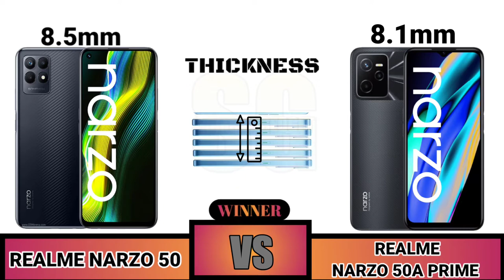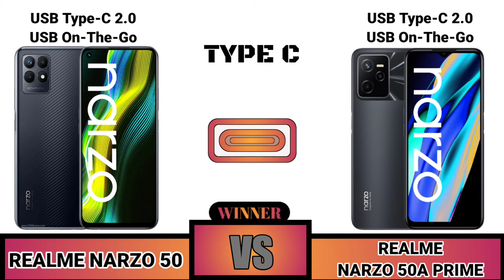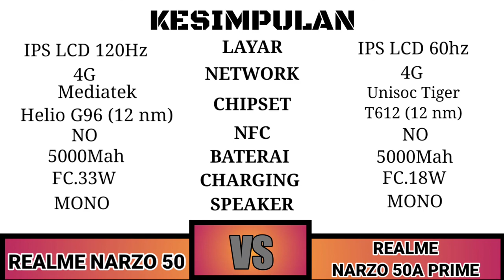Realme Narzo 50 VS Realme Narzo 50A Prime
Spesifikasi Realme Narzo 50

Realme Narzo 50 ditenagai oleh chipset Helio G96 (12 nm) dari MediaTek, yang menawarkan kecepatan hingga 2,05 Ghz. Chip ini sendiri memang didesain perusahaan agar mampu mendukung aktivitas bermain game di smartphone.

Pada Realme Narzo 50, chip tersebut dikombinasikan dengan RAM 4 GB dan penyimpanan internal 64 GB. Pengguna juga dapat memperluas penyimpanannya hingga 1 TB menggunakan microSD dengan slot khusus yang tersedia pada ponsel.

Selain dukungan itu, spesifikasi Narzo 50 lainnya yang mendukung aktivitas bermain game yaitu refresh rate layar 120 Hz, touch sampling rate 180 Hz dan resolusi Full HD+.

Refresh rate-nya diklaim dapat disesuaikan hingga 6 level, mulai dari level statis (30 Hz) hingga streaming (90 Hz-120 Hz).

Adapun layarnya memiliki bentang 6,6 inci dengan jenis IPS LCD yang didesain memiliki lubang (punch hole) di sudut kiri atas ponsel.

Secara khusus, smartphone ini juga dilengkapi dengan mode game yang memungkinkan pengguna fokus bermain game tanpa terganggu notifikasi serta mendapat fitur pengoptimalan sentuh, perekaman layar dan lainnya.

Selain itu, smartphone ini juga dibekali dukungan fast charging atau disebut Realme Dart Charge 33 Watt. Baterainya sendiri memiliki kapasitas 5.000 mAh.

Beralih ke aspek kamera, Narzo 50 dibekali tiga kamera belakang dengan kamera utama beresolusi 50 MP (f/1.8).

Dua kamera lainnya didukung oleh kamera B&W Portrait 2 MP (f/2.4) dan kamera makro 2 MP dengan jarak fokus 4 cm.

Untuk aktivitas selfie, Realme Narzo 50 menawarkan resolusi 16 MP.

Fitur lainnya yang melengkapi smartphone ini yaitu sensor sidik jari yang ditempatkan menyatu dengan tombol power.

Narzo 50 berjalan dengan sistem operasi Android 11 dan antarmuka Realme UI 2.0.

Realme Narzo 50 hadir dalam dua opsi warna, yaitu Speed Black dan Speed Blue. Narzo 50 dirancang memiliki desain Kevlar yang diklaim terinspirasi dari mobil balap.

Harga Realme Narzo 50
Harga Realme Narzo 50 di Indonesia adalah Rp 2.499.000. Namun Realme menawarkan harga spesial Rp 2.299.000 untuk early bird sale yang digelar 22 Maret mulai pukul 18.00

selanjutnya...

Spesifikasi Realme Narzo 50A Prime

Untuk spesifikasi, Narzo 50A Prime memiliki ukuran bodi yang terbilang tipis dengan ketebalan 8,1 mm.

Layarnya bejenis IPS LCD berbentang 6,6 inci mempunyai resolusi Full HD Plus (2.408 x 1.080 piksel) dengan refresh rate 120 Hz dan tingkat kecerahan maksimal 600 nits.

Di bagian atas layar, Realme turut menyematkan kamera selfie 8 MP dalam sebuah notch (takik) berbentuk tetesan air.

Sementara di bagian punggung, terdapat tiga buah kamera yang terdiri dari kamera utama 50 MP (f/1.8), kamera depth 0,3 MP (f/2.8), dan kamera makro 2 MP (f/2.4).

Rangkaian kamera pada Narzo 50A Prime turut didukung oleh fitur penunjang fotografi yang mencakup mode 50 MP, mode Ultra Makro, dan Potret Hitam Putih.

Di balik punggung, Realme mengandalkan chip Unisoc T612 sebagai komponen utama hardware Narzo 50A Prime. Chip tersebut turut dipadu dengan RAM 4 GB dan dua pilihan storage masing-masing 64 GB dam 128 GB.

Kapasitas penyimpanan pada ponsel ini juga dapat diperluas hingga 1 TB dengan memanfaatkan slot microSD yang tersedia

Hadir dengan kapasitas baterai mencapai 5.000 mAh, Narzo 50A Prime juga didukung fitur flash charging 18 Watt.

Fitur lain yang tersedia pada ponsel ini mencakup sensor sidik jari (fingerprint) yang merangkap pada tombol power, Bluetooth 5.0, dan port jack 3.55 mm. Di Indonesia, Narzo 50A Prime tersedia dalam pilihan warna Flash Black dan Flash Blue.

Harga Realme Narzo 50A Prime
Harga Realme Narzo 50A Prime RAM 4 GB/64 GB: Rp 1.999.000
Harga Realme Narzo 50A Prime RAM 4 GB/128 GB: Rp 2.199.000

Namun Realme menawarkan harga spesial Rp 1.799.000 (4 GB/64 GB) dan Rp 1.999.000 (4 GB/128 GB) pada program early bird sale yang digelar 22 Maret mulai pukul 18.00 WIB.

Sahabat Gadget